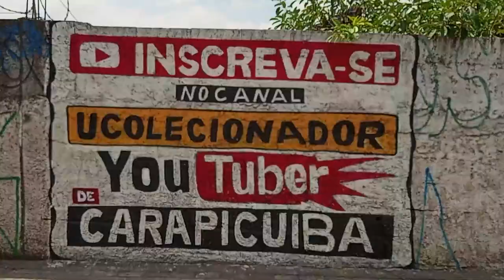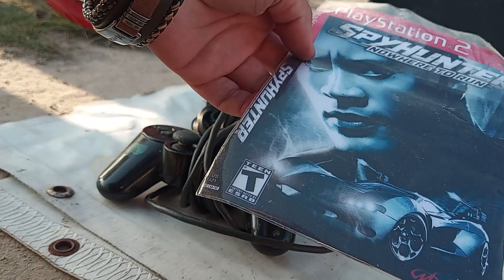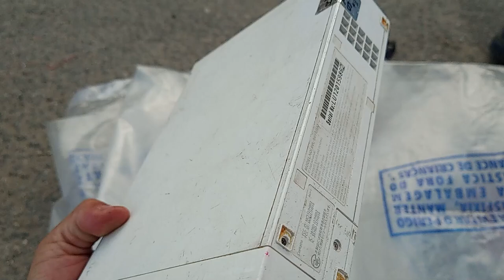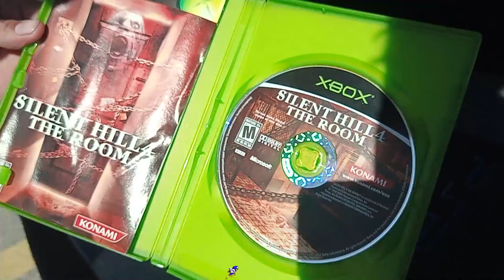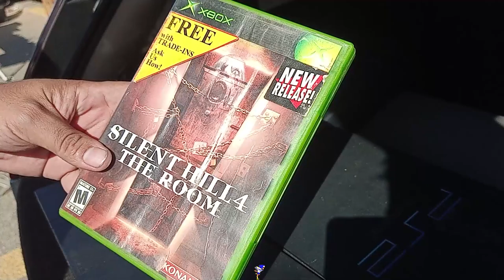PLAYSTATION 2 BRANCO BAIXOU O PREÇO !!!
DESCRIÇÃO DO VIDEO : VOUTEI LÁ NA FEIRA DO ROLO E TENTEI COMPRAR O PS2 BRANCO CONSEGUI VENDEDOR ABAIXOU O PREÇO !

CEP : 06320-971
DIEGO RAMIRES !

🟣 PSN e LIVE: UColecionador
⭕ Skype: UColecionador2
🟣 YouTube Canal: UColecionador !

Assista  meu Melhor CLIP !!!